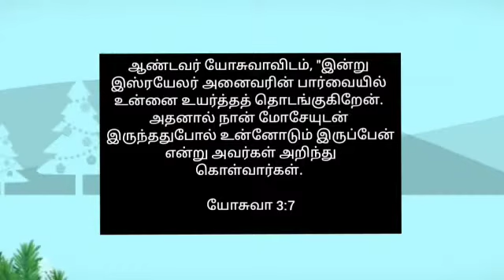PROMO | 27 December 2020 | OLS PRAYER TEAM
We will be live @ 7!! Do not miss it. Praise the lord